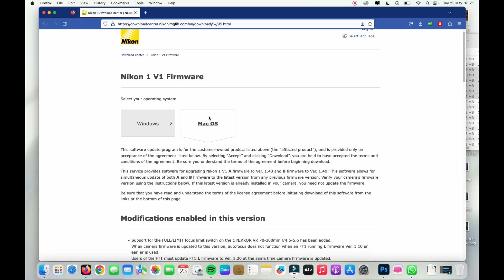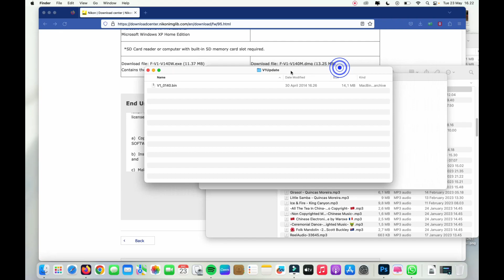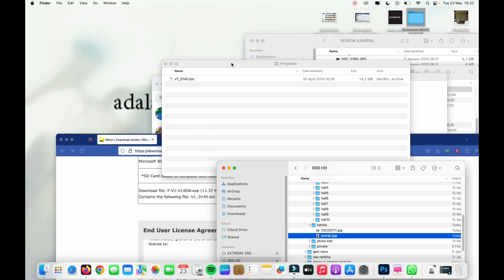CARA UPGRADE FIRMWARE NIKON V1 TERBARU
menjawab request bro @berlinedu766
UPGRADE NIKON V1 ke FIRMWARE 1.40
semoga dapat membantu..